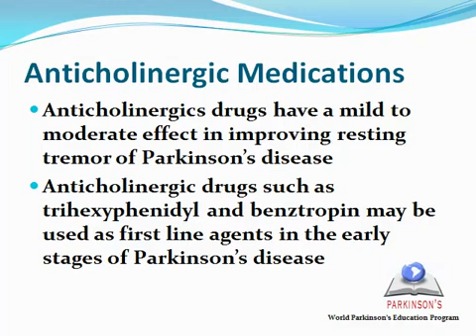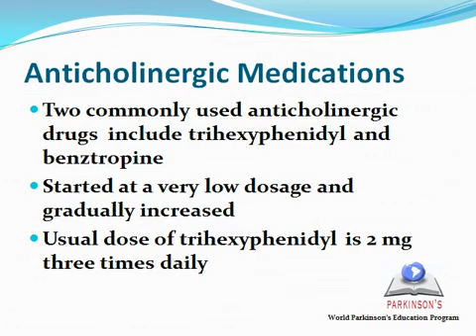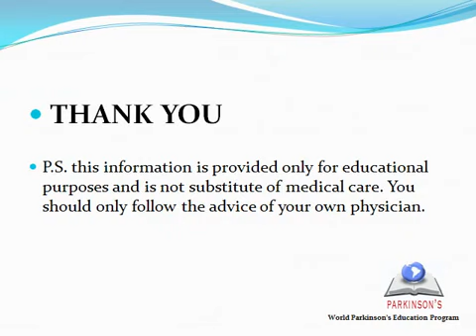Parkinson's Disease Medications Anticholinergic Drugs